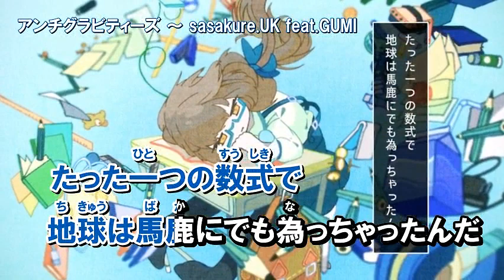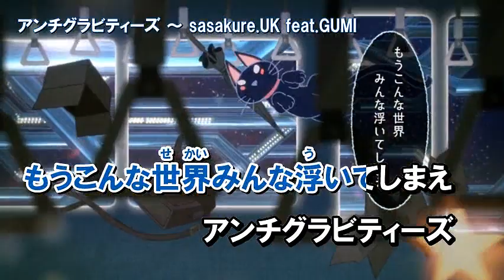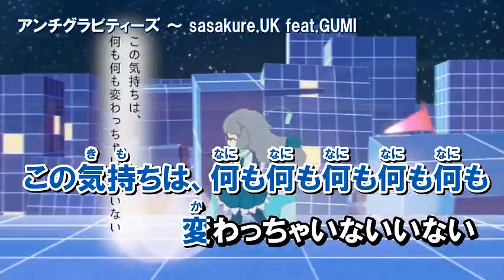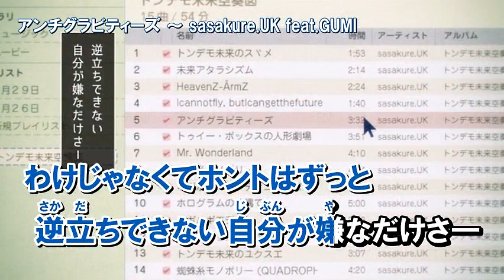【ニコカラ】アンチグラビティーズ〔Off Vocal〕‹sasakure.UK×GUMI›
sasakure.UK様(Music/Lyrics/Arrangement)
植草航&Ta-k様(Movie)による
「アンチグラビティーズ」をニコカラ化させていただきました。

お暇でしたら

On Vocal→sm24135330

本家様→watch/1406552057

作成したボカロニコカラ(日本語のもの)
On Vocal→mylist/32971598　Off Vocal→mylist/32971617
作成したボカロ･アニソンニコカラ(英語のもの)
On Vocal→mylist/33886591　Off Vocal→mylist/33886630

sasakure.UK様の3rdアルバム「トンデモ未来空奏図」